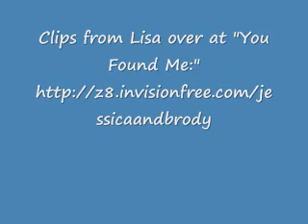Brody & Jessica - Anywhere.wmv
Okay this is another one of my AU Jody vids. Here's the story:

No one wants Brody and Jessica to be together. Brody gets fed up with all of it and asks Jess to run away with him. It's a tough decision for Jessica and she needs time to think it over. The black and white are Jess's flashback and it's all from Jess's POV pretty much. Regular colored clips are present time. In the end, a choice is made.

Clips from Lisa over at "You Found Me" and "The Fire Escape Message Board"